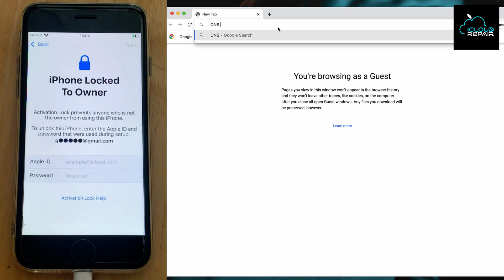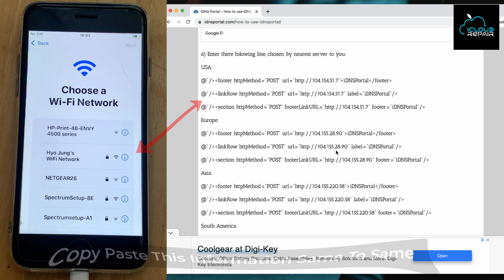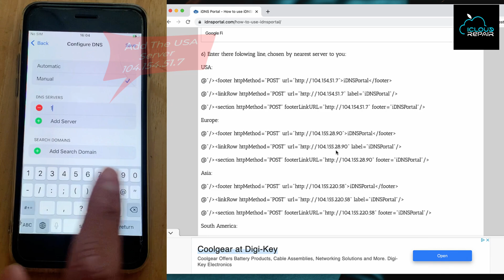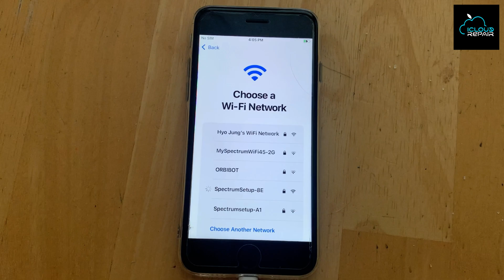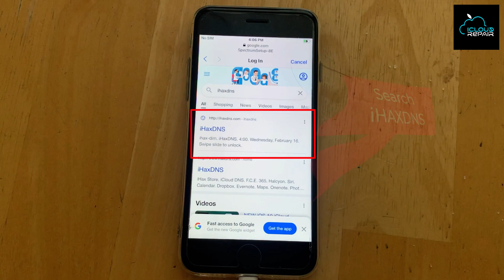iPhone Locked To Owner Unlock!! "Feb-2022" iOS 15.3.1 Activation lock Bypass!! ✅ With iDNS Server 🙀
Feb-2022 New Method iPhone Unlock iCloud Activation Lock Permanent Solutions 100% Done
My method is works Without Apple ID Works for the All Models iPhone any iOS Apple iPhone 13/13 Pro/13 Mini, 13 Pro max/12/12 Pro max/11/11 Pro max/XS/XR/X/8/7/7 Plus/6s/6 Plus/6/5s/5/4s/4 Models, The Method iOS 15.3.1 Update Version! Hello Friends I am going to explain You how to Permanently Free Unlock Activation Lock without previous owner’s Account Apple ID and Password By New Method, In fact, I’m going to teach you easy Techniques Way To successfully unlocked and Remove/Delete Activation Lock Screen iPhone With Some Model iPad Without Apple ID!!! 100% working With Proof Method.
Check it out guys !!!
Great News for you all.
If you share my videos as many times... There is a Reward for the person who share my videos more and more.. within 15 days they get one free iPhone Unlock iCloud 100% Free. So let's do it Please, the sharing as many as you earn the Winner !!!
Thanks To You iCloud Repair
In my todays video you will learn this!!!
how to remove activation lock without apple ID and how to remove activation lock without previous owner using the iCloud bypass tool because i forgot my apple ID password
Follow us For More Update✅
My Most Popular Video With 100K Views 🎉

EASY iPhone 7 iCloud Unlock- New iOS 14 iCloud Activation Lock Bypass ANY COUNTRY 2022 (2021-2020)